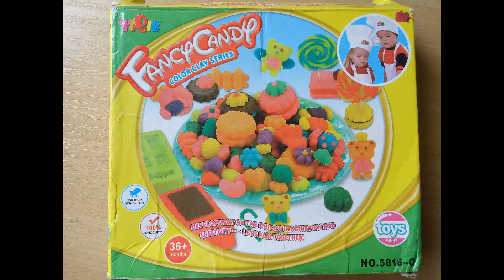Детский набор Fancy Candy Лепим печенье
Всем Привет! Сегодня Арина будет открывать набор Fancy Candy для лепки печенья Мы его заказывали на Али экспресс Он небольшой, но ребенку было интересно  с ним позаниматься Даже я (мама) немного попробовала полепить из него Пластилин оказался очень мягким и приятно пахнущим Арине он очень понравился Но этот пластилин засох и испортился, так как мы его оставили на столе на ночь Поэтому сейчас от набора остались только формочки, пластилин мы выбросили)